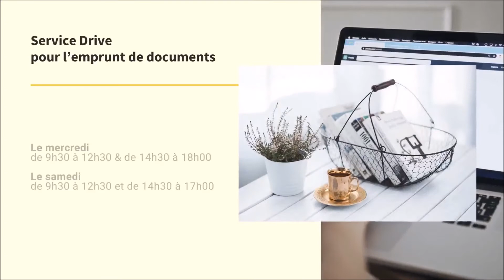Médi@tlantique rouvre ses portes...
Après plusieurs semaines de fermeture, la médiathèque municipale de Saint-Georges d’Oléron rouvre ses portes mardi 30 juin 2020 dès 9 h 30.

Pour la période estivale, l’équipe de Médi@tlantique vous accueille en fonction de vos envies et de vos besoins.

Libre accès pour l’emprunt de documents
Le mardi de 9h30 à 12h30 et de 14h30 à 19h00
Le jeudi de 11h00 à 12h30 et de 14h30 à 18h00
Le vendredi de 9h30 à 12h30 et de 14h30 à 18h00

Service Drive
Le mercredi de 9h30 à 12h30 et de 14h30 à 18h00
Le samedi de 9h30 à 12h30 et de 14h30 à 17h00

Accès aux postes informatiques/Internet,
uniquement sur réservation préalable
Places limitées, possibilité de venir avec son matériel personnel
Le mardi de 9h30 à 12h00 et de 14h30 à 19h00
Le jeudi de 9h30 à 12h00 et de 14h30 à 18h00
Le vendredi de  9h30 à 12h00 et de 14h30 à 18h00

Afin de préserver la santé de chacun, il est demandé à tous les usagers de respecter les gestes barrières lors de leur visite (port du masque obligatoire*, distanciation physique, désinfection des mains à l’entrée de l’établissement, etc.).

 Plus de renseignements au 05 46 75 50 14
 sur le site Internet  mediatlantique-oleron.net
ou sur la page Facebook

*article 27 du décret n° 2020-663  du 31 mai 2020